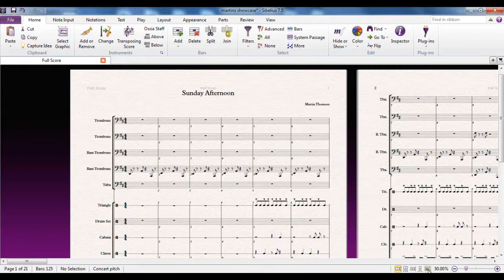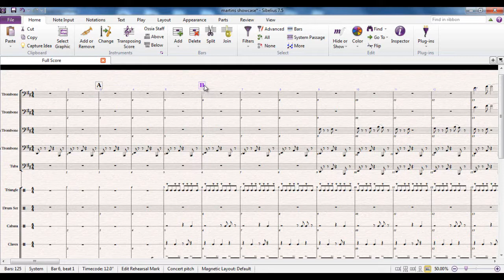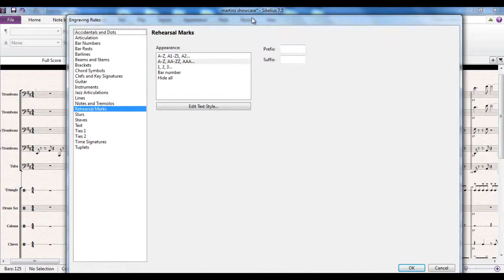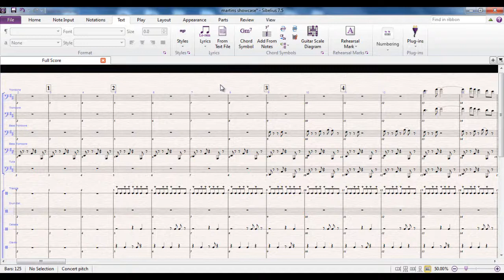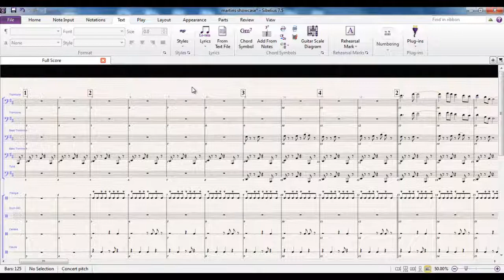Sibelius 7.5 Tutorial Series Adding Rehearsal Marks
Part of a series of over 40 Sibelius Tutorial Videos, created for the use of students and teachers new to Sibelius. Rehearsal Marks are a really useful thing to add to your score. Conductors and performers will thank you for using them. Sibelius gives you a number of options on what they look like.